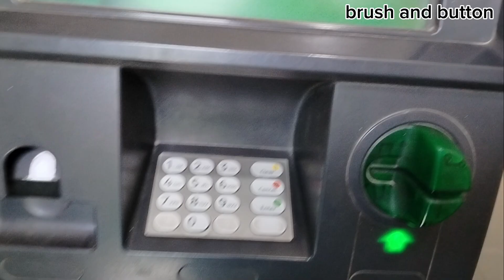hum bazar gae😁| slush piya😂| mithai se nzr hi na hati🫀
how to paint house?
how to make brush?
how to do skincare?
eid e ghadeer
18 zilhajj